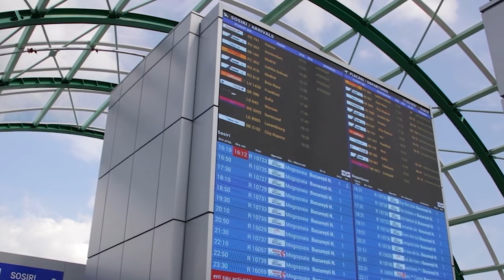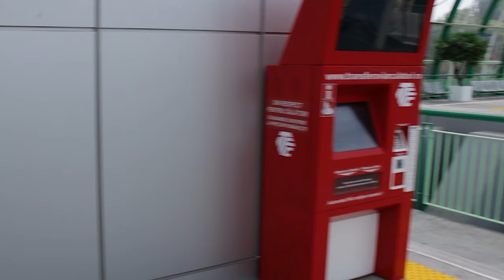Are You Missing Out on the Best Way to Travel from Otopeni to Bucharest?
A short train ride from Otopeni Airport Station to Bucharest North Station (Gara de Nord).
The whole train ride takes about 20 minutes but I tried to cover the whole experience in just 7 minutes.

Equipment used for this video: Canons EOS 77D, Sigma Contemporany 17 - 70 mm and Feiyutech AK2000C for camera stabilization!